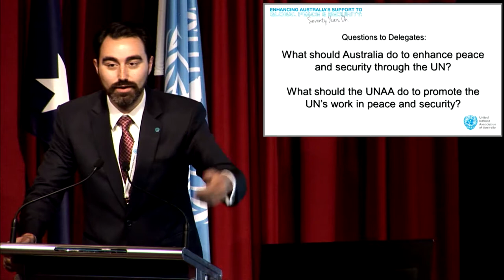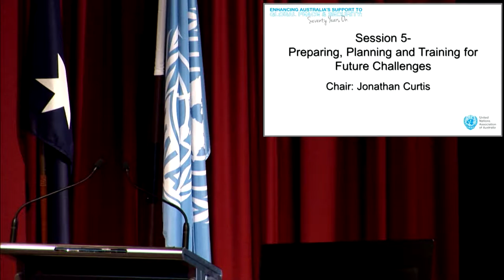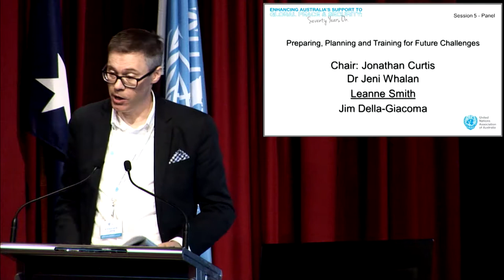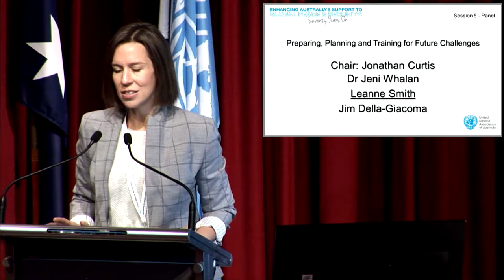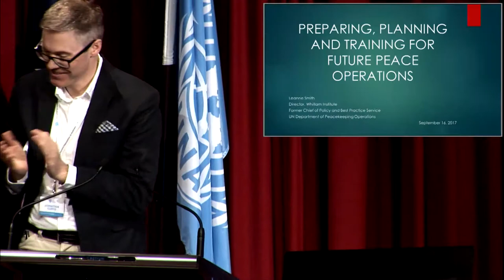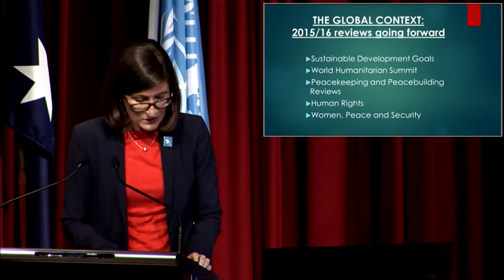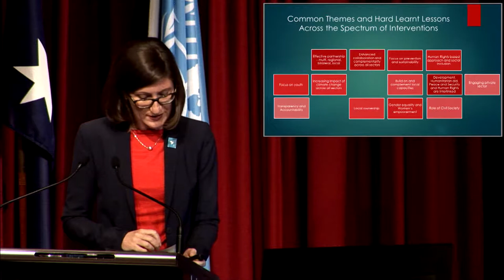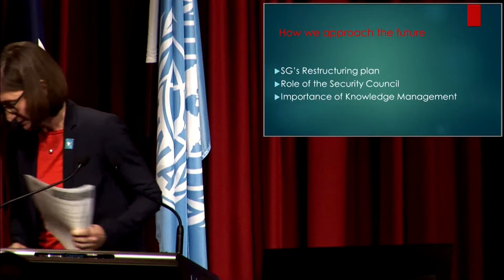UNAA National Conference Day 2- Session 5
Preparing, Planing and Training For Future Challenges

Speakers;
Chair: Jonathan Curtis, President UNAA ACT
Dr. Jeni Whalan: University of QLD
Leanne Smith: Associate Director of Whitlam Institute and former Chief of Policy and Best Practices, UN Department of Peacekeeping Operations
Jim Della-Giacoma: former Deputy Director, Center on International Cooperation, New York University